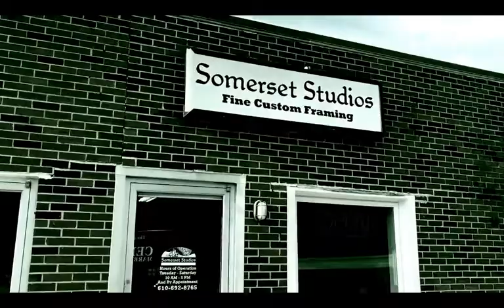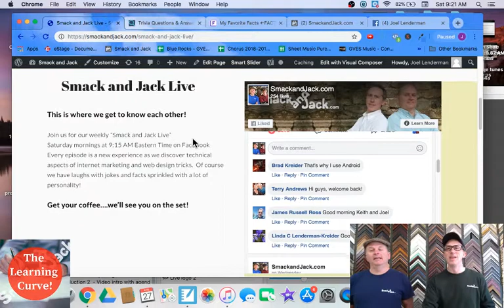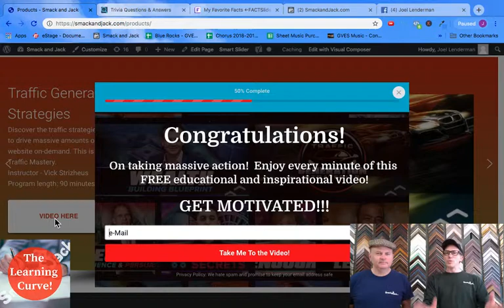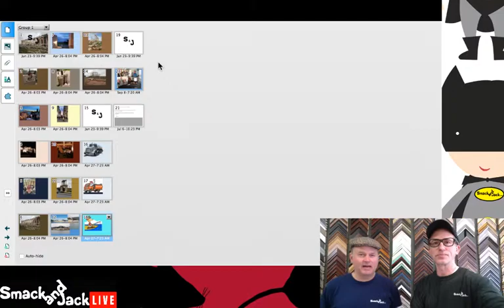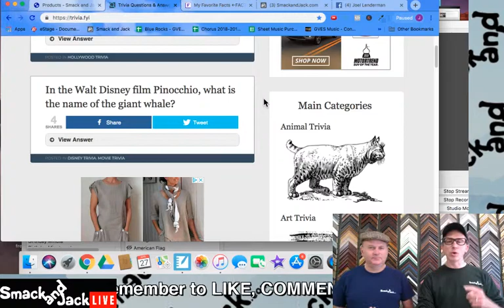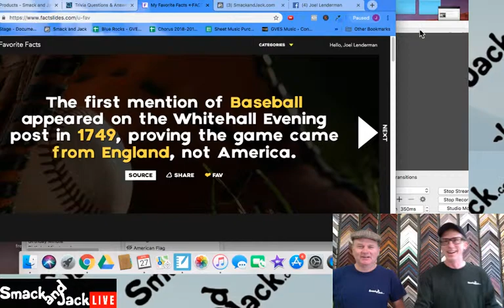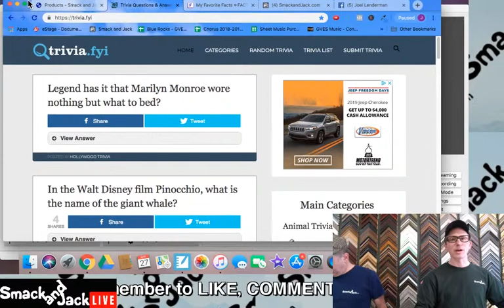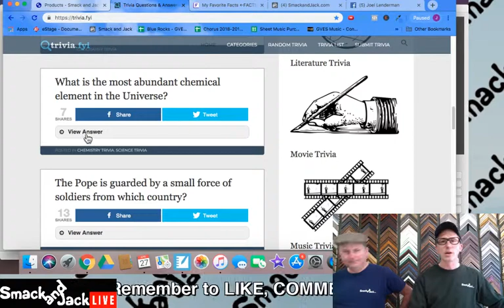AdSense Placement on your website, along with other HTML generated affiliate banner ads. And Jokes!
Where to place Google Adsense ads on your site. Use affiliate banner ads to help generate additional streams of income. We go to Greece(Athens, Andros and more) and laugh at some awesome jokes that you will want to use at your next party!  Thanks for joining us!

the challenge
Facebook ads
4 percent group
4 percent group review
4 percent group honest review
4 percent group results
4 percent group Vick Strizheus
4% group
4% group review
4% group scam
The Challenge
Greece